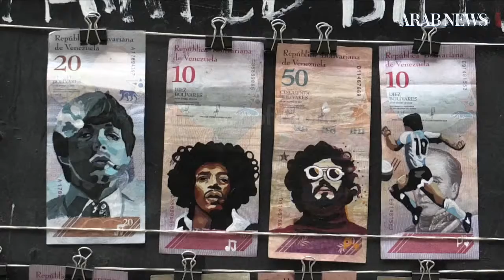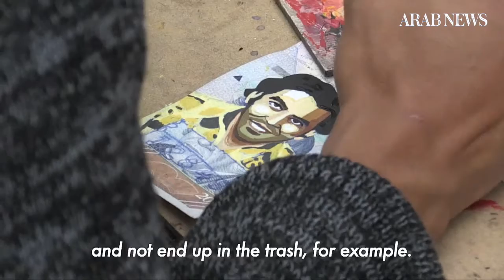Venezuelans transform devalued banknotes into works of art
In Colombia, a pair of Venezuelan artists paint portraits of iconic characters on Bolivar banknotes to revalue their country’s beleaguered currency - making its worth, usually hammered by hyperinflation, jump higher than the US dollar.